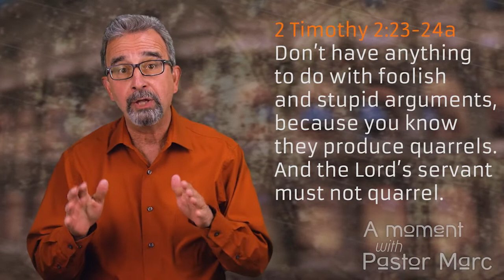A Moment With Pastor Marc #86 ''Don't Argue''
Sometimes we put too much effort into driving a stake in the ground when it comes to expressing our opinions. We all know how THAT often turns out. In this ep, Pastor Marc suggests a better, more discerning and Christ-like way to handle divergence of opinion.